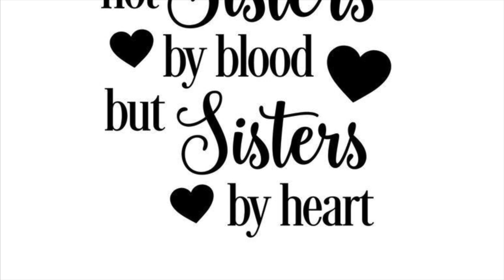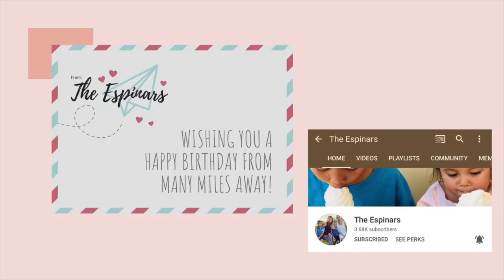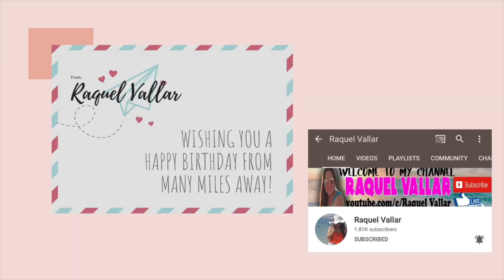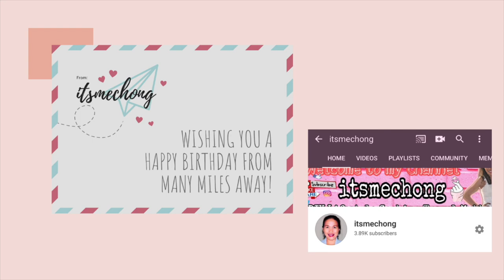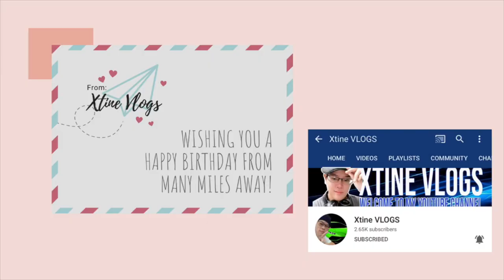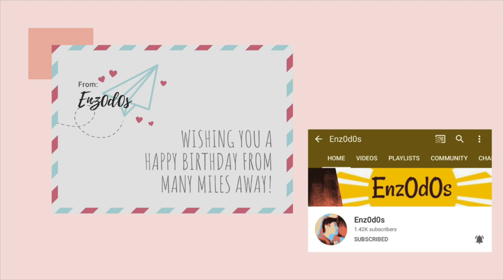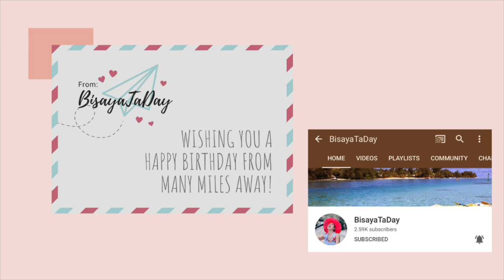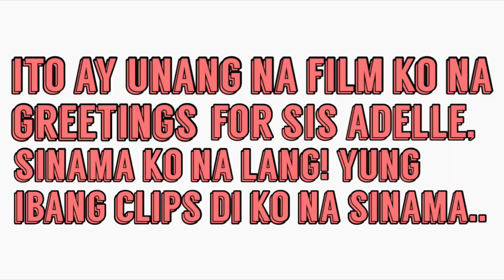BIRTHDAY GREETINGS TO ADELLE & PAUL VLOGS | itsmechong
Mabuhay,

Abangan po natin!

XoXo,
itsmechong